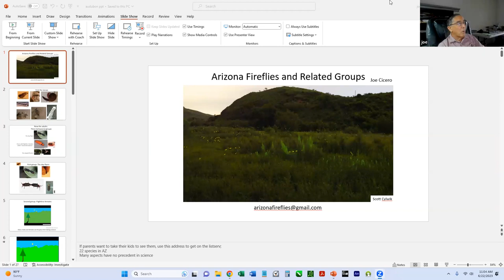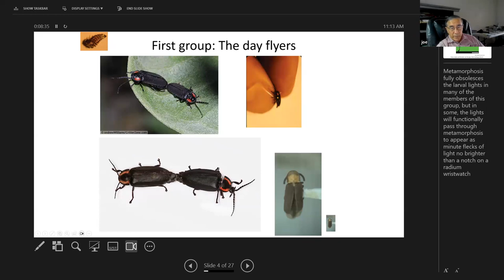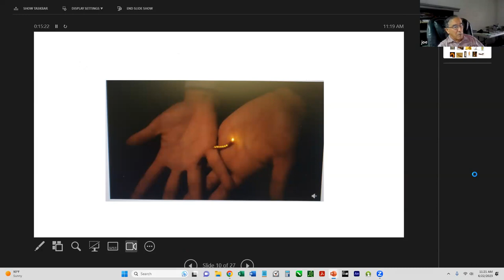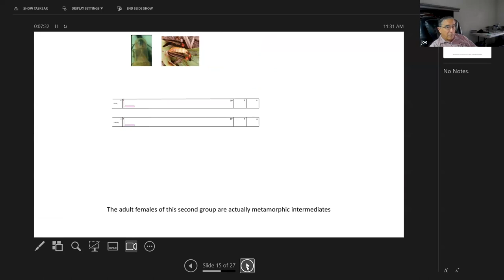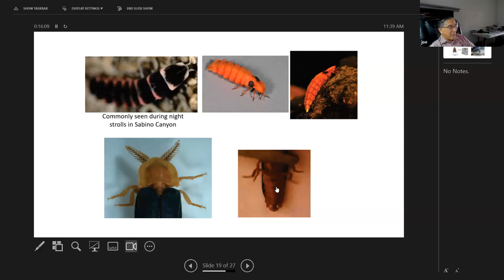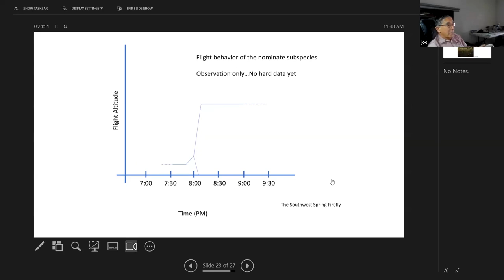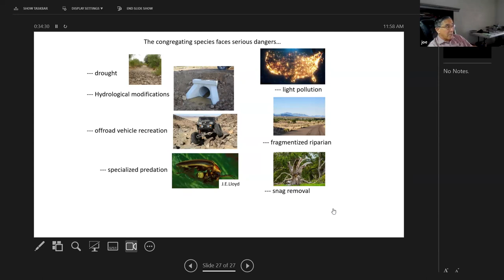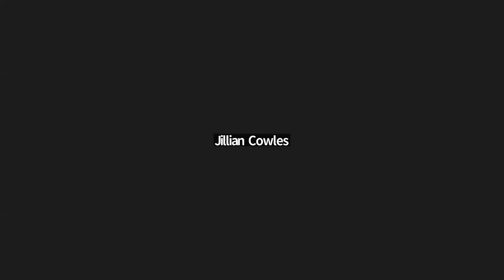Arizona Fireflies and Related Groups with Joe Cicero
Summertime in the South or on the East Coast is synonymous with fireflies. As darkness falls children have collected them in jars and turned them into summertime lanterns. But fireflies in Arizona? Believe it or not – yes! Dr. Joe Cicero will present the three kinds of fireflies that occur in our state, the life cycles of these insects, how they communicate by way of luminescence, how their habitat is in jeopardy, where in Arizona you can see them, and what other kinds of luminescing insects occur here.